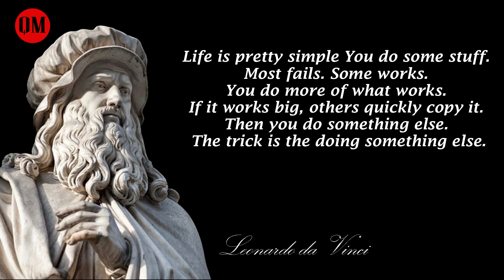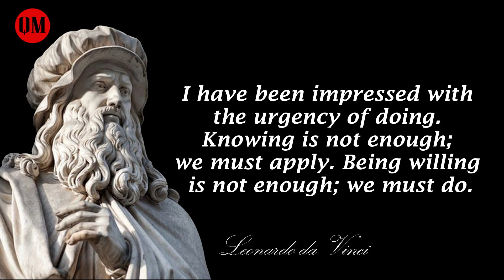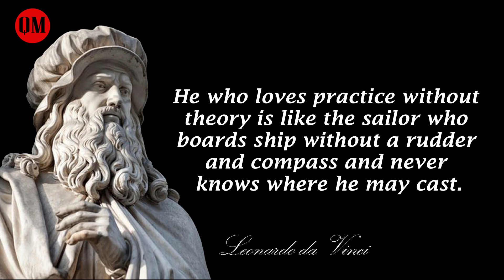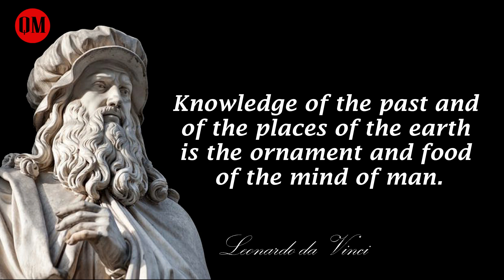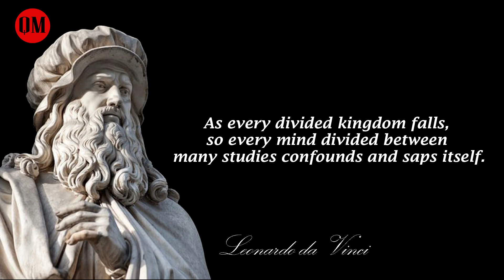Leonardo da Vinci - Where there is shouting, there is no true knowledge.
Leonardo di ser Piero da Vinci 15 April 1452 – 2 May 1519 was an Italian polymath of the High Renaissance who was active as a painter, draughtsman, engineer, scientist, theorist, sculptor, and architect. While his fame initially rested on his achievements as a painter, he also became known for his notebooks, in which he made drawings and notes on a variety of subjects, including anatomy, astronomy, botany, cartography, painting, and paleontology. Leonardo is widely regarded to have been a genius who epitomized the Renaissance humanist ideal, and his collective works compose a contribution to later generations of artists matched only by that of his younger contemporary, Michelangelo.